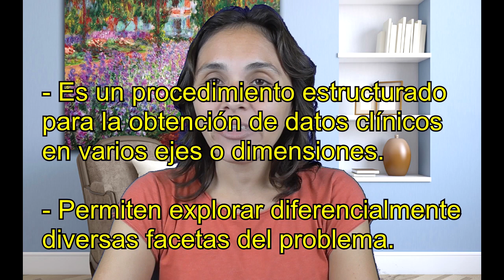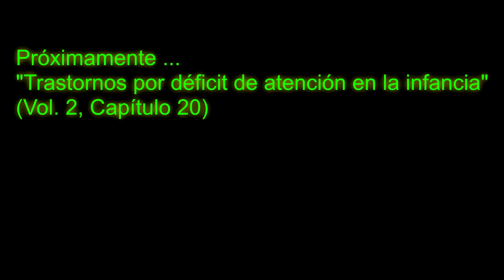Clasificación y diagnóstico en Psicopatología - UNED Psicología